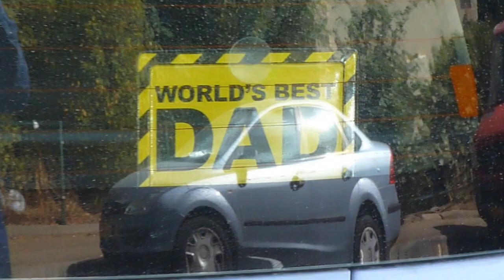Наш двор в начале ноября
Ждём Толика, чтобы поехать на его машине в церковь
Our yard in early November
החצר שלנו בתחילת נובמבר